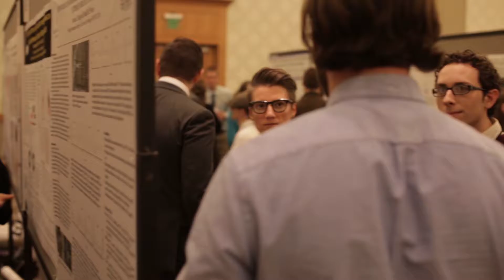Windrider and Murdock